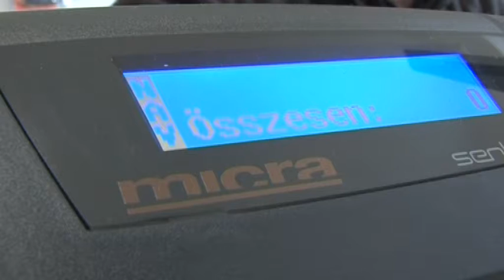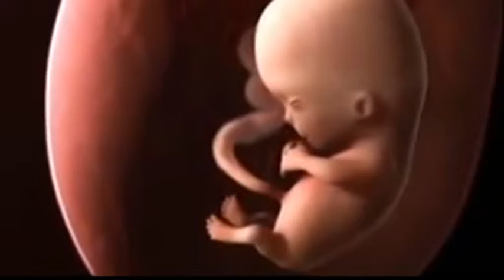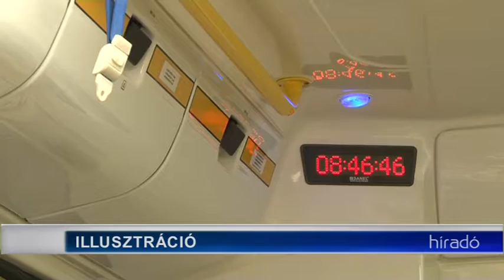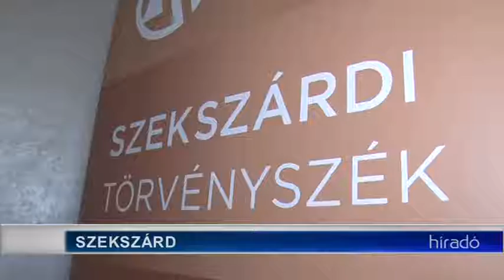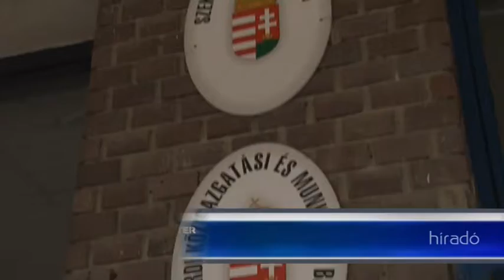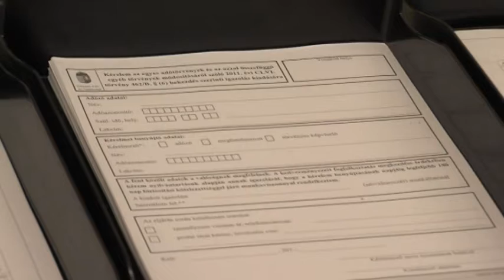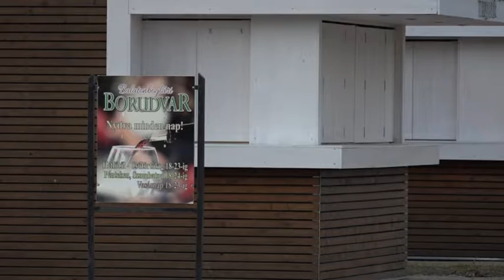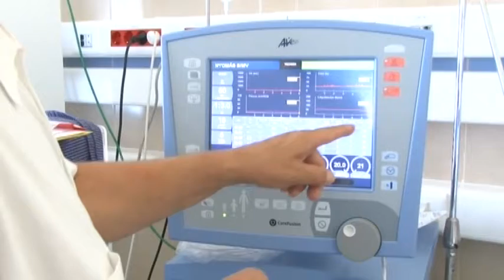Híradó - Tolnatáj Televízió 20190117